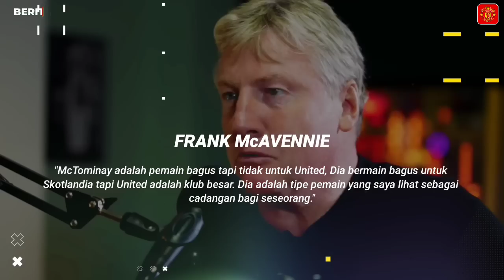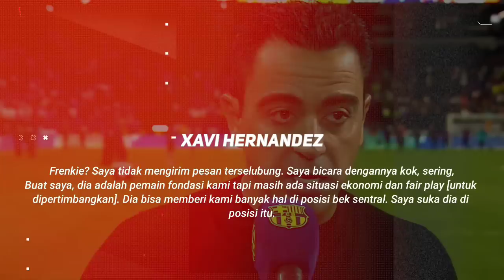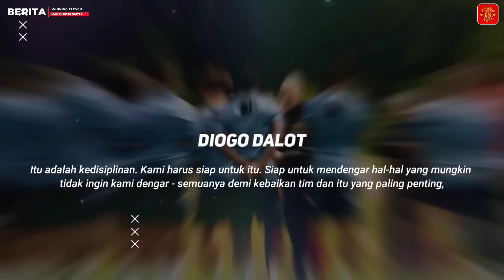KODE KERAS❗De Jong Di Jadiin Bek Xavi DiUsir Halus Dri Barca😟Pemain Dilarang Minum Alkohol❗Berita MU